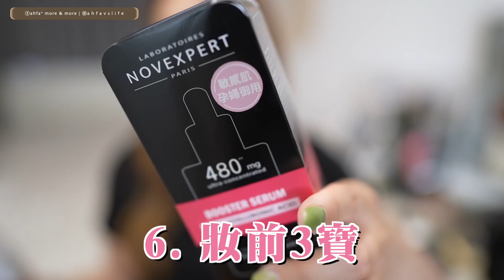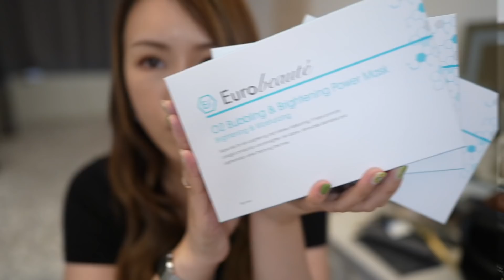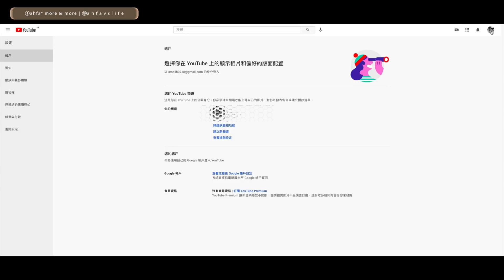十週年送大禮🎁獎品總值超過$15000 | 手袋 耳機 手錶 首飾 ......🌸 10 Anniversary Giveway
獎品包括：🎁🎁🎁
1. Charles & Keith  handbag x2  [Cognac / Black]
2. apm monaco Bracelet
3. casio watches x3
4. Sudio Nio x3
5. Oribe 美髮3寶 x3
6. Novexpert + Embryolisse + Ampleur 妝前3寶 x3
7. EuroBeaute 02注氧面膜 x3
8. MakeUpForever Brush x3
9. OLENS Contace lens 2pcs ( 1Day con) x20

感謝各品牌支持與參與 !! 麻煩大家都Follow返佢哋IG & FB啦！

參加方法：
step1, 必須訂閱AHFAMAKEUP CHANNEL
step2, 贊好此影片
step3, 留言並填妥以下表格
            instagram 登入名稱 :
            我最鐘意睇既影片類型：
            我唔需要：（請列出以上號碼！）
以上資料必須正確，資料錯誤者視作棄票～

截止日期：2021/7/19
抽獎日期：2021/7/20
抽獎平台：於ahfavslife IG Live即時抽出

公開或隱藏自己訂閱了哪些頻道
登入 YouTube。
按一下右上方的個人資料相片 。
按一下「設定」圖示 Settings。
在左選單中選取 [隱私權]。
開啟或關閉 [將訂閱內容一律設為私人狀態]。

其他細則：
- 歡迎海外人仕參與，郵費自付（順豐）～注意！噴霧產品無法運送海外
- 抽獎後會以IG DM形式個別通知，如果通知後14天內沒有回應，將視作放棄。
- 如有任何爭議，花菇保留最終決定權。

Products with a * = Sent by PR but NOT PAID to mention

🌸 Camera 🌸
Sony A7c FE 1.4